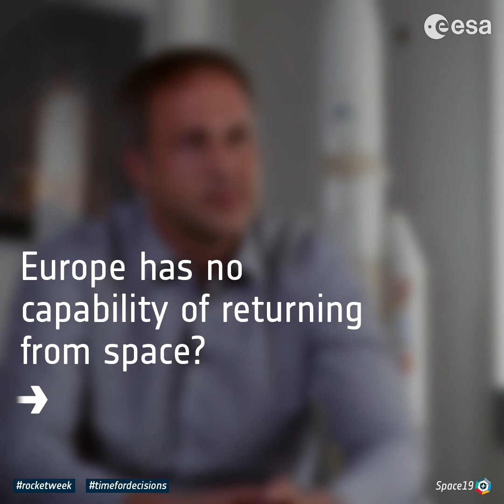Time for answers: Space Rider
Daniel Neuenschwander, ESA Director of Space Transportation, answers questions on Space Rider.

Space Rider is a reusable lifting body is now in development. Launched uncrewed on Vega-C, it will be able to stay in low-Earth orbit for more than two months, providing a platform for a range of experiments and demonstrations in microgravity. After each mission it will return to Earth to land on ground to return its cargo before minimal refurbishment for its next mission.

Find out how Europe aims for reentry capability, how it works, and what opportunities Space Rider will deliver.